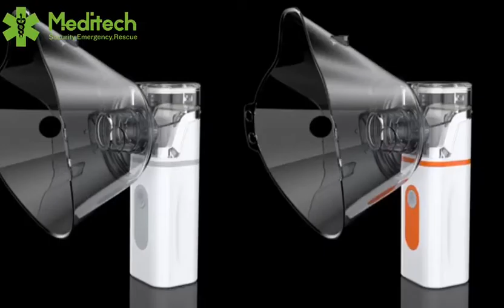Mesh Nebulizer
Our Mesh Nebulizer is Lightweight and portable.
The advantages are:
Medical Grade (Medical grade atomization)
Fine particles (Atomization median particles:3.7UM)
Fast rate (Atomization rate ≥0.25min/minute)
Silent operation(Piezoelectric and low noise design)
Less Residual(Slope bottom design, residual ‹0.5ml)